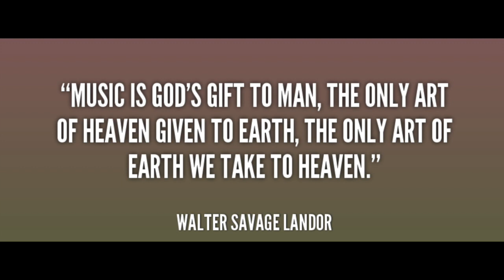Felix Mendelssohn: Song Without Words Op. 67, No.3. Clark Bryan, piano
Felix Mendelssohn:
Song Without Words Op. 67, No.3.